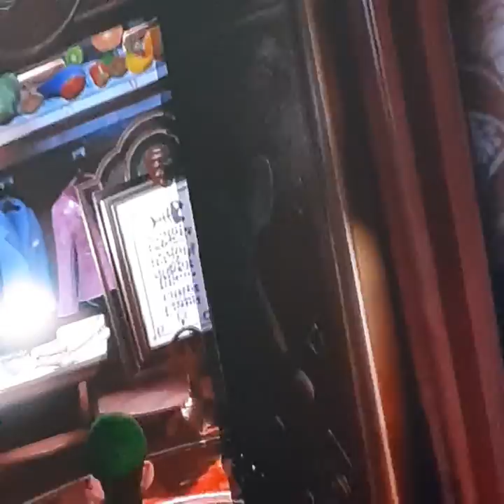Luigi's Mansion 3 gameplay Morty's microphone rescue and Poulter Kitty